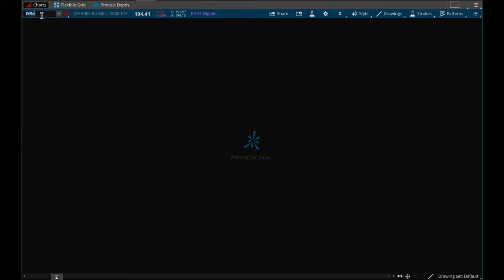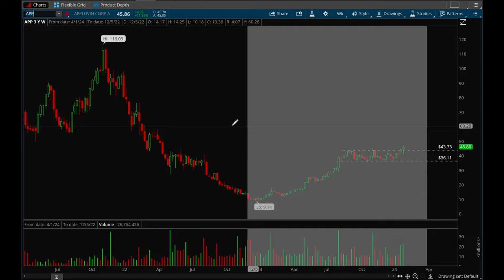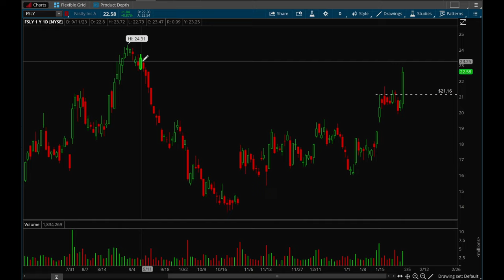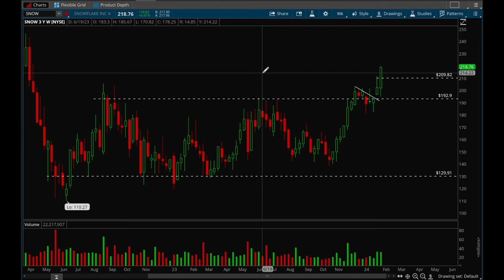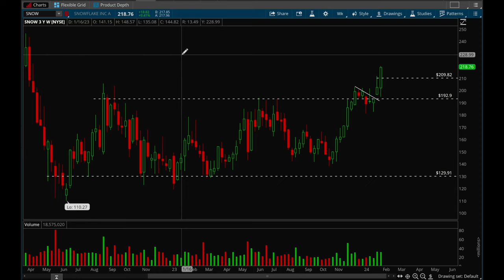Best Trading Opportunities for February 2024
In this video, Hydra recaps recent market moves and analyzes the best opportunities for the coming year, and goes over the big picture. Enjoy!

Tickers covered: $SPY $QQQ $NFLX $NVDA $MSFT $META $TSLA $AAPL $AMZN $GOOG $AMD $ARKK $APP $AFRM $COIN $DDOG $DKNG $FSLY $GTLB $SHOP $SMCI $SNOW

Find us on X:

 / xtradesofficial
Hydra X:

 / xtradesoffi.  .